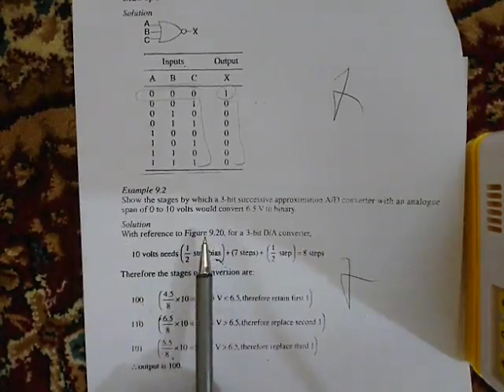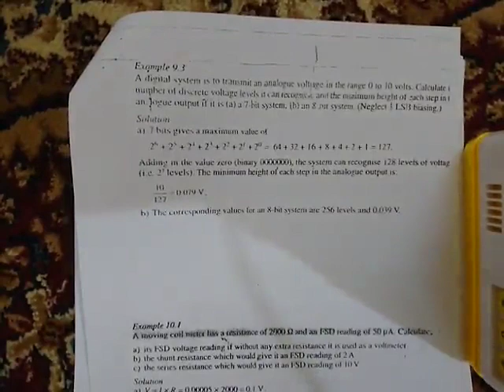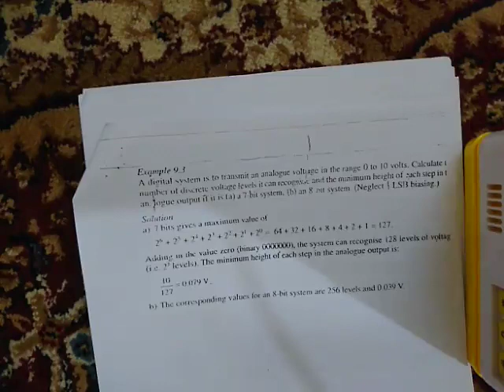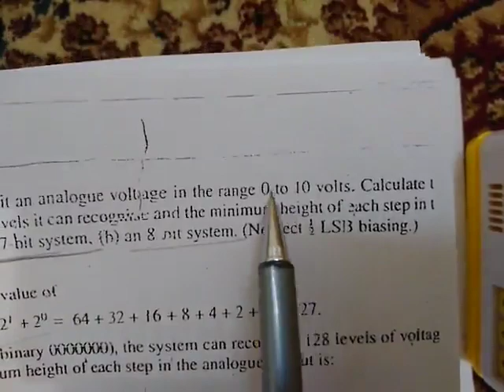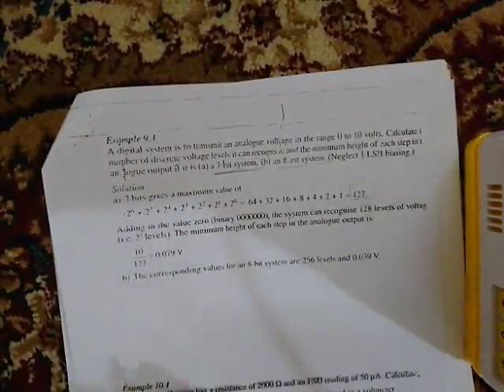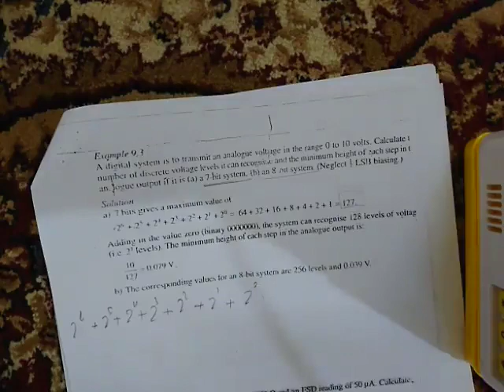Instrumentation 2nd semester Examples Part 3